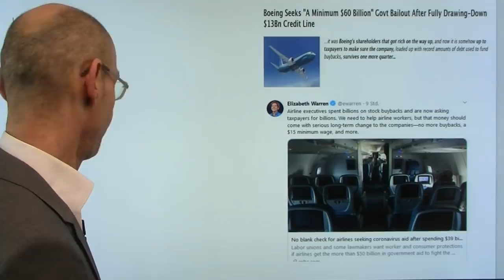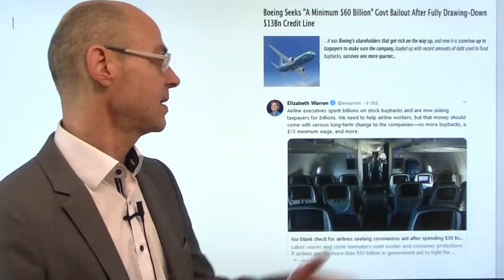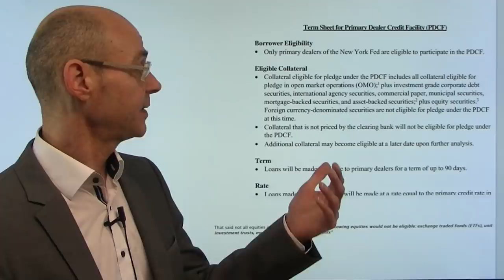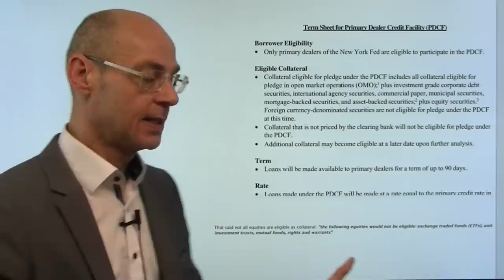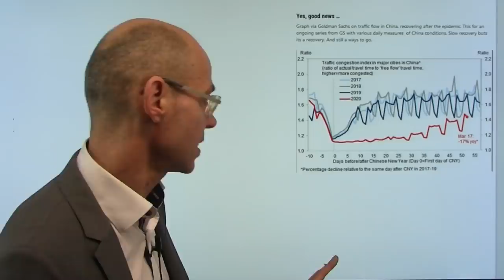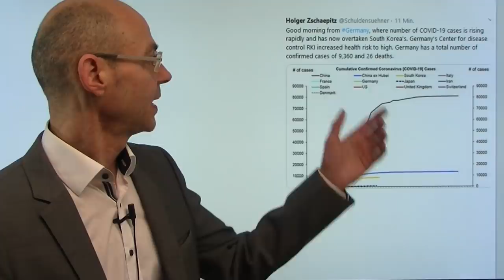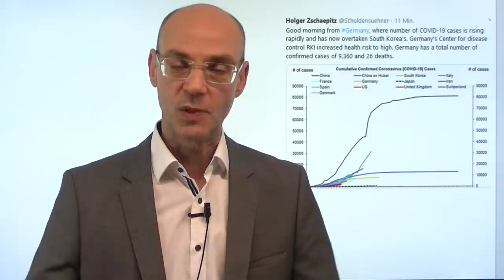Coronavirus: Zeit des Erwachens! Videdoausblick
Das Coronavirus erzwingt die Infragestellung fast aller bisherigen Gewißheiten - es ist eine Zeit des massiven Umbruchs, in dem die Karten nun neu gemischt werden. Jetzt zeigt sich in rasender Geschwindigkeit, welche Geschäftsmodelle Zukunft haben - und welche nicht. Vor allem die Amerikaner und US-Unternehmen haben exzessiv über ihre Verhältnisse gelebt und die Ressourcen der Zukunft bereits in der Gegenwart verkonsumiert (Verschuldung, Konsum), daher ist das Abwärtspotential dort noch höher als in Deutschland. Was müssen wir jetzt tun? Zentral in Europa ist, die Regularien für Banken schnell zu lockern, sonst droht ein schneller Kollaps der Wirtschaft. Das Coronavirus wirkt aber technologisch wie ein Katalysator für die Veränderung der Arbeitswelt durch Digitalisierung. Heute wird ein schwieriger Tag für die Aktienmärkte - trotz einer erneut historischen Aktion der Fed..